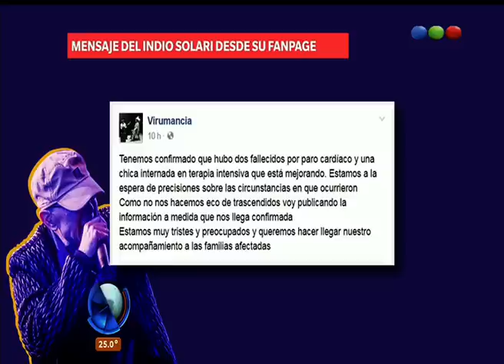Mensaje del Indio Solari desde su fanpage - Telefe Noticias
Más Detalles Tocó el Indio en Olavarría y todo terminó en tragedia. Hubo dos fallecidos, más de 20 heridos y aún 300 personas siguen siendo buscadas por sus familiares. A su vez, además de Javier León, se pudo identificar a la segunda víctima fatal de la noche: Juan Francisco Bulacio. Además, a través de la fanpage donde suele comunicarse, el Indio brindó algunas palabras sobre lo ocurrido. Desde allí aseguró que los medios estaban vendiendo “pescado podrido” y pidió no creer en todo lo que se decía. También en uno de los comunicados aseguraban que estaban "muy tristes y preocupados y queremos hacer llegar nuestro acompañamiento a las familias afectadas”.